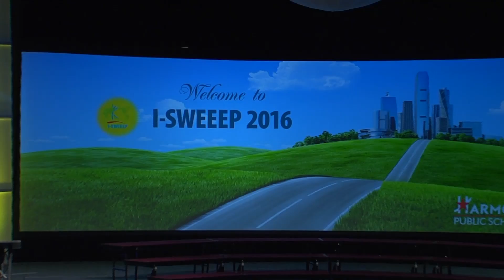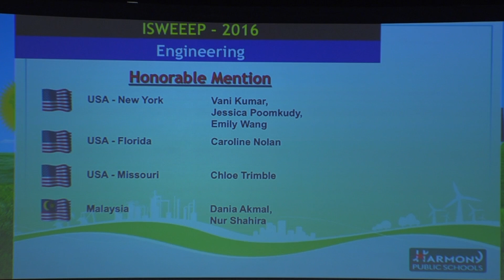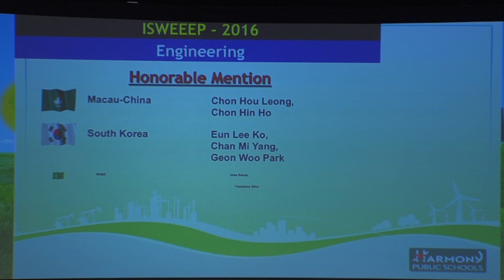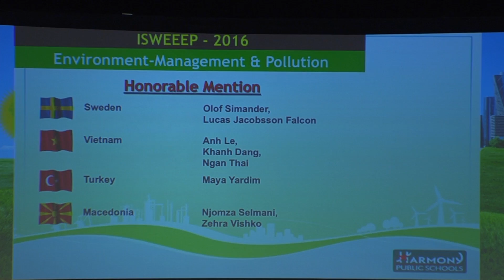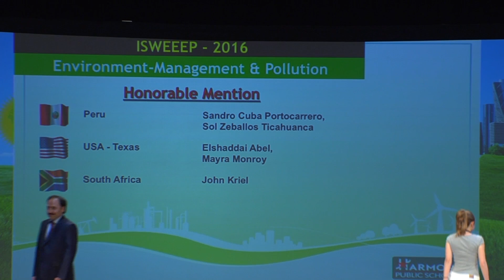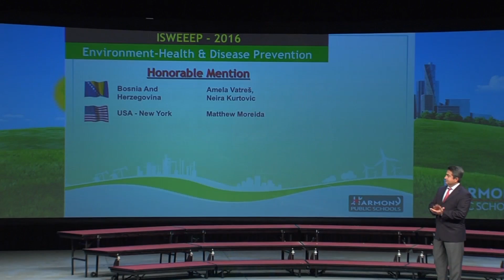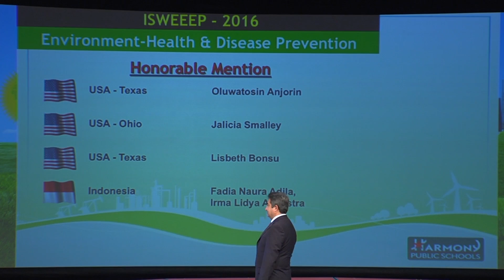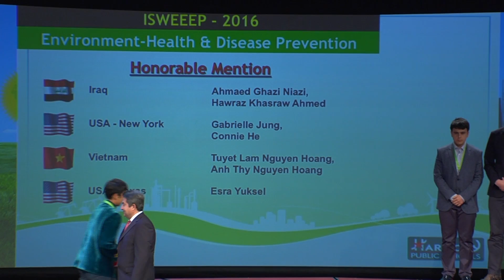ISWEEEP AWARDS2016 PART02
Houston  welcomed hundreds of international visitors to the world’s largest international science fair focusing energy, engineering, and environment this week. The 9th Annual International Sustainable World (Energy, Engineering & Environment) Project Olympiad (I-SWEEEP) concluded with a high-energy awards ceremony this past weekend. 385 highly qualified projects from 62 countries were displayed at the George R. Brown Convention Center during the week of April 27-May 1, 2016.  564 young high school researchers and 300 teachers traveled to Houston for this remarkable event. Participants enjoyed the opportunity to meet other students from different parts of the world while seeing that they are not alone in their commitment to find solutions to the globe’s sustainability problems. Top ranking projects in each category were announced  at I-SWEEEEP Award Ceremony on April 30th, Saturday.